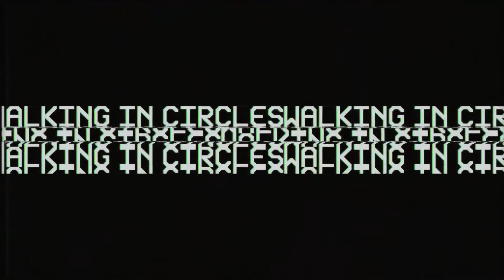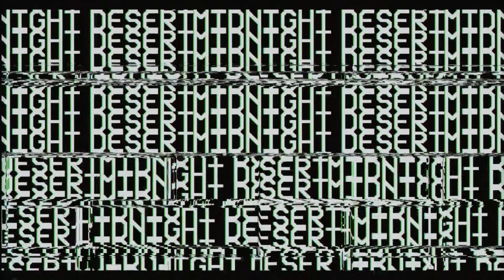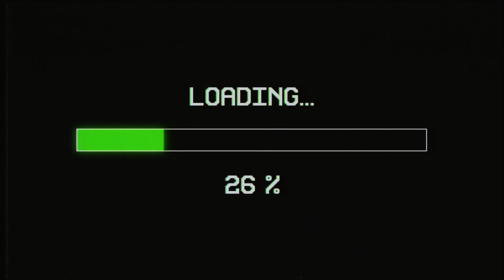THE GARAGE: REBOOT DAY 2